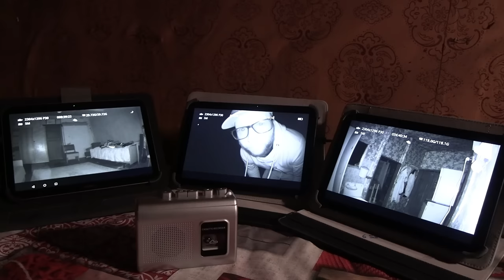Жизнь в доме с ПРИВИДЕНИЯМИ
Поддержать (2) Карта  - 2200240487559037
Поддержать в USDT (BSC
BNB Smart Chain (BEP20)) -0x3973ed873b0e302558b1a5c741a00871e6352dc6
Я поселился в очень страшном доме с привидениями, провел несколько опытов и нашел нечто страшное.